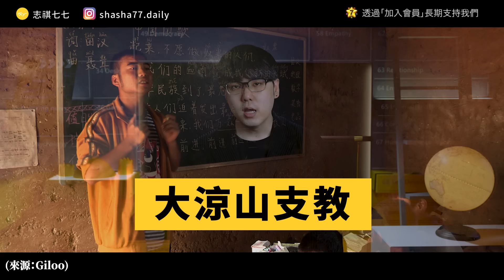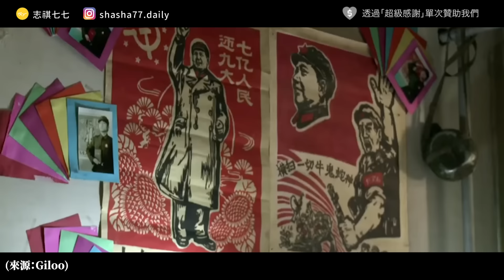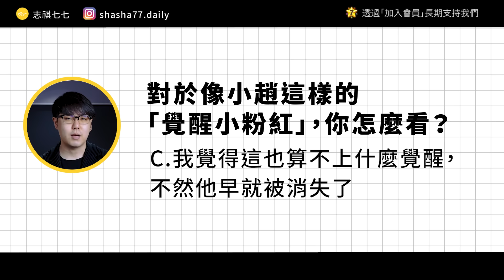貼身直擊！超級小粉紅「少年小趙」變身「覺醒憤青」現場實錄《追劇七七》EP018｜志祺七七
本集節目與「Giloo 紀實影音」合作播出

🌟「Giloo 紀實影音」提供世界知名得獎電影、紀錄片和劇情片
🎬 喜歡「少年＊小趙」這部紀錄片嗎？

🎬 還想看更多好電影？
到 Giloo 官網註冊會員，使用專屬序號「SHASHA2022」，
就能免費觀看30天「志祺七七私房片單🍿」所有電影！

本集節目內容由志祺七七頻道製作，不代表「Giloo 紀實影音」立場。

各節重點：
00:00 開頭
01:27 【Giloo】廣告段落
02:12 那個穿著軍服的少年
03:32 「國家很重視我們」
03:12 蓬勃發展的產業鏈
05:06 小粉紅的大學生活
06:20 在大涼山種下的種子
07:51 被拆除的信任感
08:55 我們的觀點
10:07 問題
10:28 結尾

【 製作團隊 】

｜企劃：偶陣雨
｜腳本：偶陣雨
｜編輯：土龍
｜剪輯後製：鎮宇
｜剪輯助理：珊珊
｜演出：志祺

→「我是中國人！我愛中國！」導演跟拍少年5年，見證愛國心被政府親手粉碎的時刻 - 風傳媒：

【 延伸閱讀 】

→《少年. 小趙》 : 從愛國少年到憤青 - 獨立媒體：
→少年小赵：“爱国”是一个既简单又抽象的概念 - 微信公眾號 - 爱纪录：

🥁 七七仔們如果想寄東西關懷七七團隊與志祺，傳送門如下：
106台北市大安區羅斯福路二段111號8樓